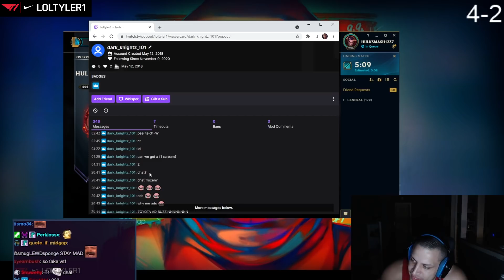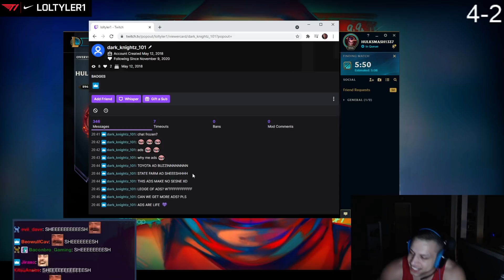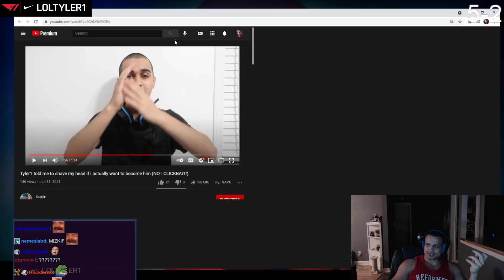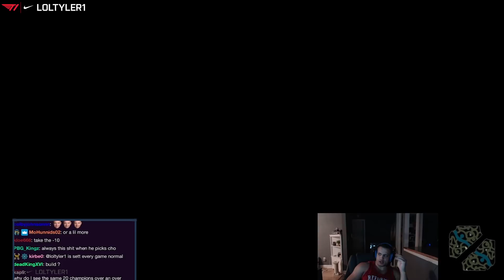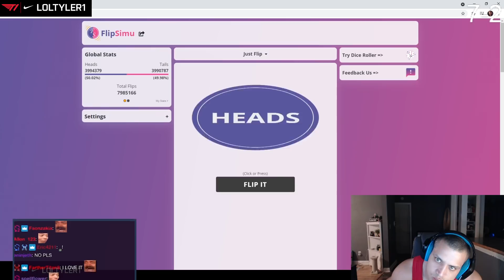TYLER1: CHO'GAP BACK TO CHALLENGER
00:00 contagious laughter
03:08 cho'gath mid
15:02 loltyler1.com discount code: ALPHA
17:03 cho'gath top
24:56 outro